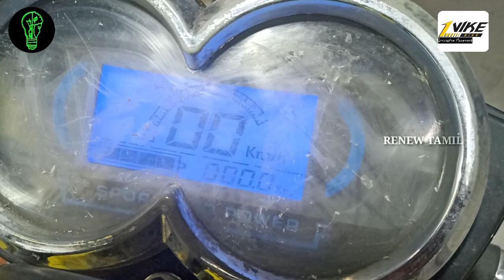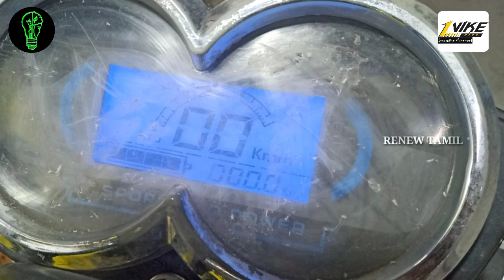VIKE BIKE CARGO HEAVY-DUTY REVIEW TAMIL || RENEW TAMIL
REG. HEAD OFFICE

VikeBike India Pvt Ltd, NO1469/1, Jai Anjaneya Nagar, Vasavi Colony Extension, P.C Patti
Theni, Tamil Nadu India 625531

1.Vike Dealership Show room No 001 @ Trichy
Sankar motors
1, Vignesh plaza,
Thillai nagar,
Trichy(opp kannappa hotel)
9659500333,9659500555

2.Vike Dealership Show room No 002 @ Karur

Sankar motors
25/1 Trichy main road, kulithalai,(opp fisherie department)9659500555